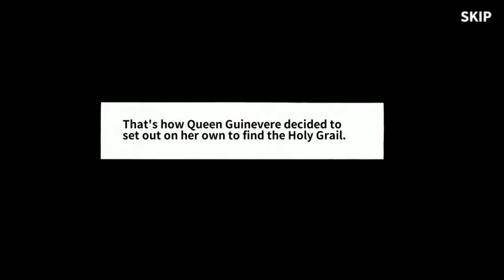Pixel Knights - Android/iOS Gameplay (By mobirix)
Pixel Knights is a new game from mobirix , your goals is Chase and be chased in the ultimate survival shooting game!

Pixel Knights Features :
- Enjoy different game experience with different characters!
- Each Knight of the Round Table has unique powerful skills.
- Chase and be chased in the ultimate survival shooting game!
- Highest quality Voxel (3D Pixel) graphics!

Require internet connection : Yes (Online)
Size :  74 MB
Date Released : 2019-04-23